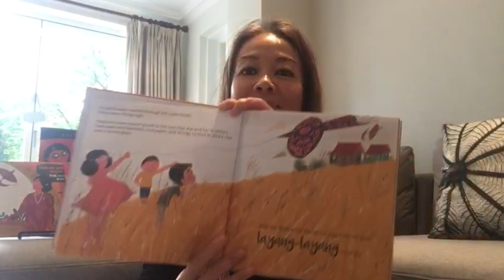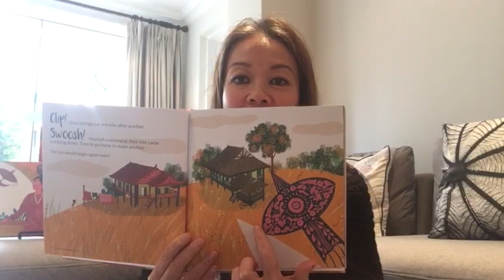Authors Read: Tun Dr Siti Hasmah: The Accidental Doctor by Eva Wong Nava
Who is Tun Siti Hasmah and what kind of childhood did she have?

Join Eva (@evawongnava) as she tells us more about Tun Siti Hasmah, her unique situation and fun childhood, games in the past and how childhood memories and family are so important.

Meet Siti Hasmah, a little girl, who wants to be a journalist, in a period when not every girl was sent to school. Watch what happens to her, her family, and country when World War II strikes. Walk in her footsteps as she graduates from university and goes on to save the lives of many Malaysian women and children. See what she finally ends up becoming.

Get you copy of Tun Siti Hasmah: The Accidental Doctor